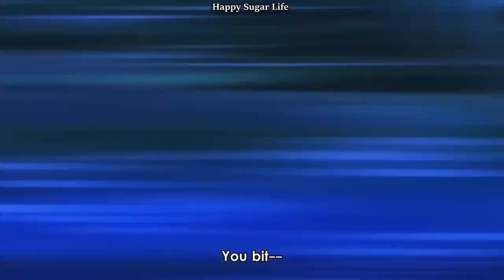beautiful girls are coming after you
cute girl
cute
girl
anime